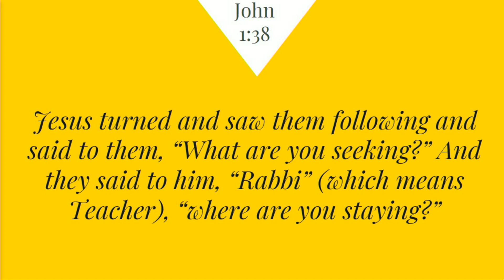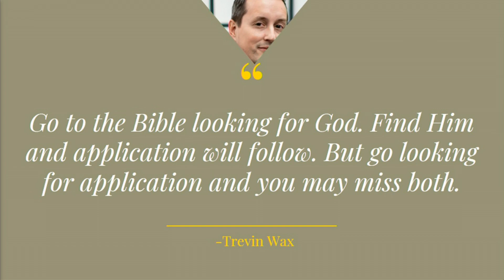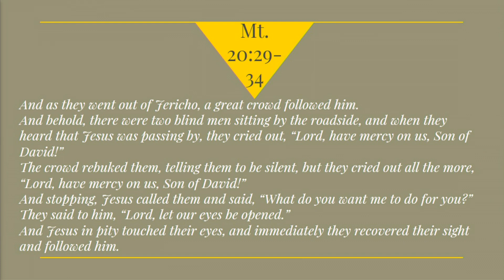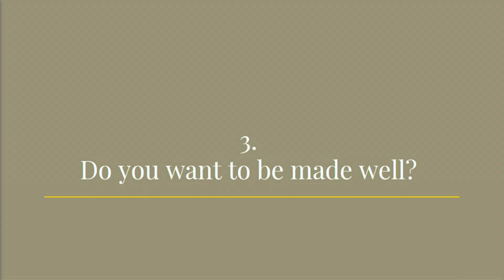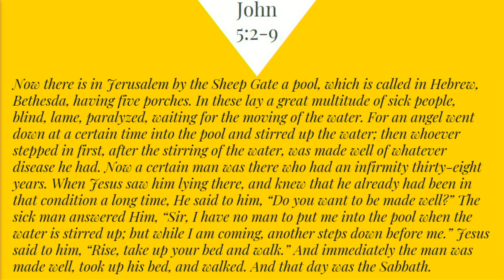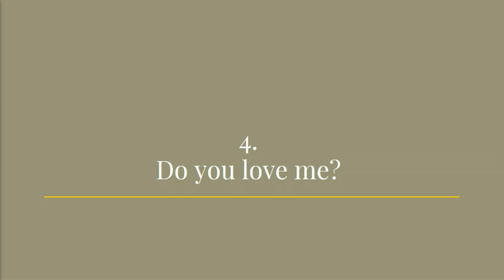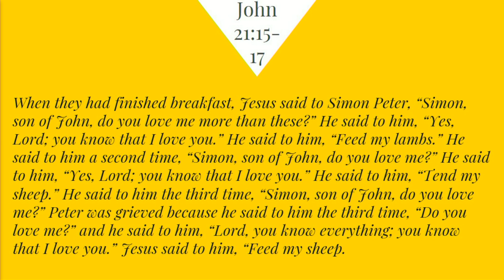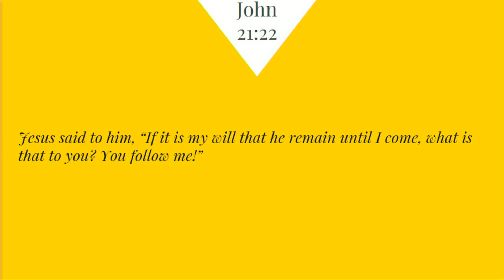"QuestionsOn Longing" | Pastor Andrew Lacasse | 9.20.23